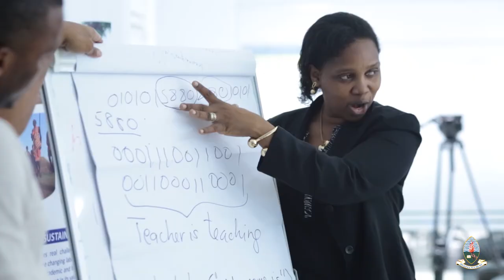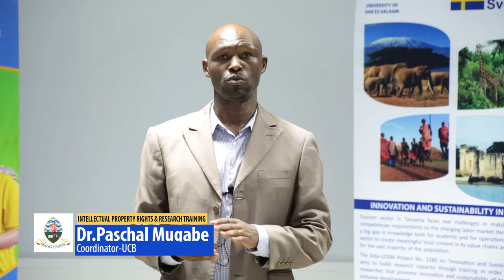INTELLECTUAL PROPERTY RIGHTS AND RESEARCH TRAINING FOR CoICT STAFF UDSM 27th-29th JANUARY 2020